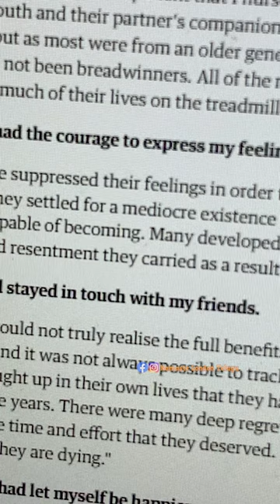5 regrets of dying !!